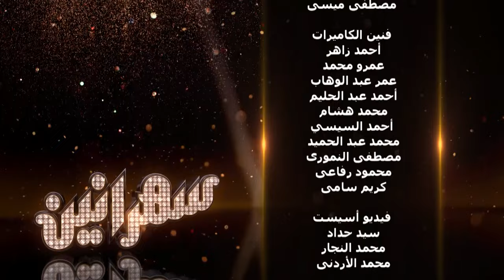برنامج سهرانين - سمير غانم - الحلقة كاملة - مع أمير كرارة | Sahraneen Samir Ghanem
برنامج سهرانين - سمير غانم و دلال عبدالعزيز - الحلقة كاملة - مع أمير كرارة
Sahraneen Samir Ghanem & Dalal Abdel Aziz Full Episode - Amir Karara

برنامج سهرانين يقدمه الفنان أمير كرارة , هو برنامج اجتماعي ترفيهي يشتمل على فقرات متنوعة من التمثيل والغناء والكوميديا وكأنه سهرة تليفزيونية تضم العديد من النجوم واللقاءات والكواليس التي تذاع لأول مرة ويتحدث فيها الضيوف بطريقة تلقائية ومن دون تكلف، ويستعرضون حياتهم بشكل مختلف لأول مرة من خلال حلقات البرنامج